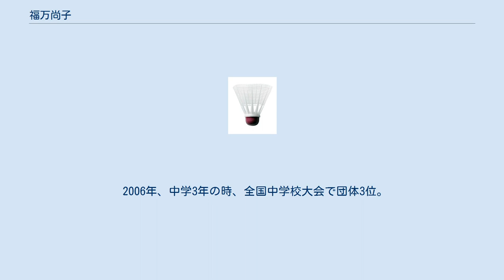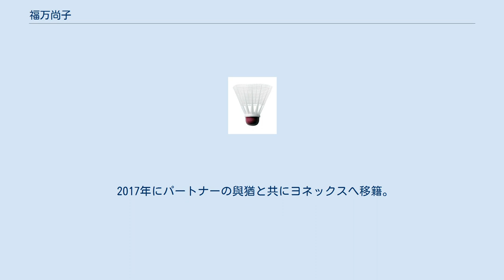福万尚子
福万 尚子（ふくまん なおこ、1992年3月3日 - ）は、日本のバドミントン選手。
ヨネックス所属。
バドミントン日本代表ナショナルAチームに選出されている。
 小学校3年の時、「SANYOジュニア大東スクール」で練習を始める。
 2005年、樟蔭東中学校2年の時、全国中学校大会で団体3位。
吉村柚香とのダブルスでも3位。
 2006年、中学3年の時、全国中学校大会で団体3位。
シングルスで準優勝。
 2008年、樟蔭東高校2年の時、全日本ジュニア選手権のシングルスで準優勝。
 2009年、高校2年の時、高校選抜大会のシングルスで3位。
高校3年の時、大阪インターナショナルチャレンジのダブルスで高岡西高校の高橋沙也加とペアを組み3位。
インターハイでシングルス3位。
阪口智郁とのダブルスでも3位。
 2011年から與猶くるみとペアを組むようになる。
 2015年、世界選手権で3位入賞。
 2016年、オリンピック選考最終大会のアジア選手権で優勝すれば、リオデジャネイロオリンピック出場が決定するところだったが、決勝で高橋礼華・松友美佐紀に敗れて準優勝に終わり、惜しくも出場を逃した。
この大会の準決勝ではインドネシアペアと過去最長の2時間41分を戦い、それに対してアジア連盟から特別賞が贈られた。
 2017年にパートナーの與猶と共にヨネックスへ移籍。